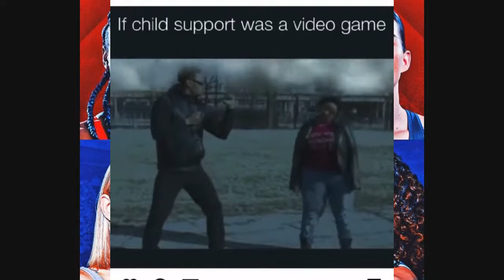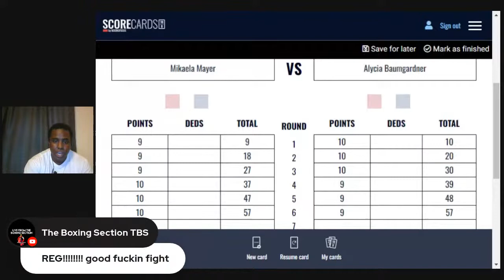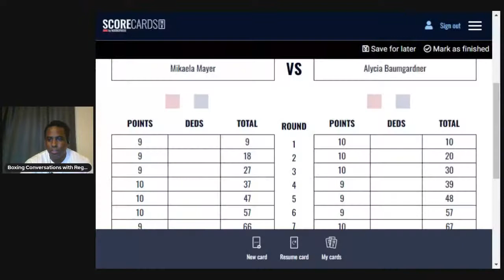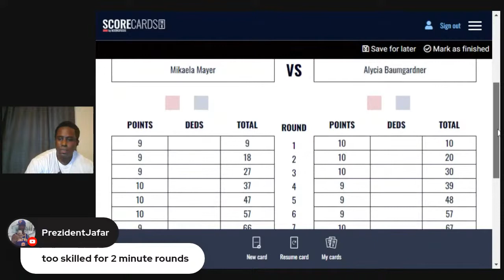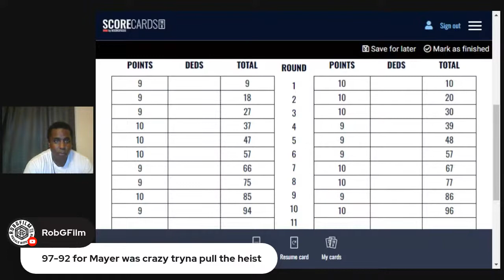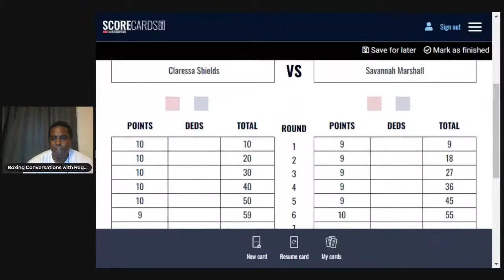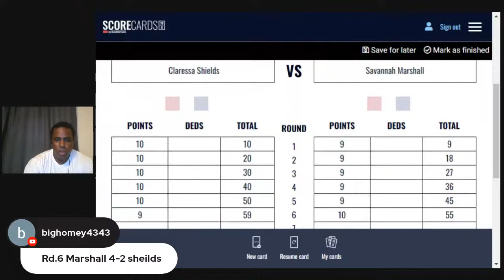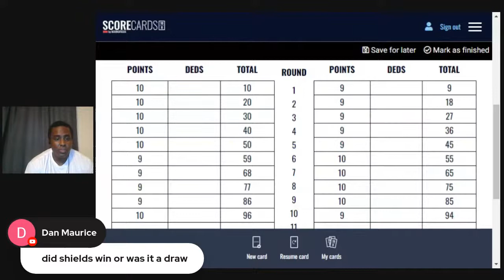Women's Boxing: Claressa Shields vs. Savannah Marshall & Alicia Baumgardner vs. Mikaela Mayer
Shields vs. Marshall Boxing Card:

Alicia Baumgardner vs. Mikaela Mayer

Claressa Shields